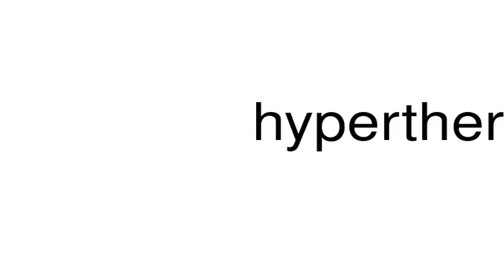How to pronounce hyperthermally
This is a satire channel. This is a satire channel. How to pronounce the word hyperthermally.